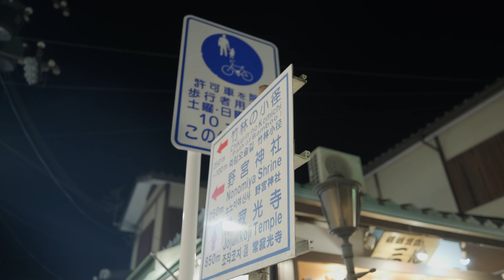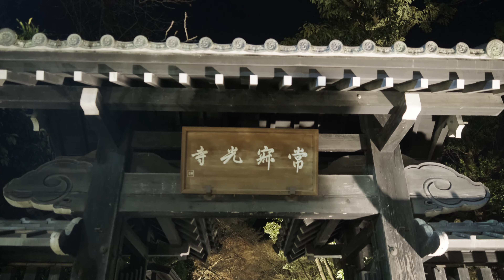【FUJIFILM X-T4】 京都嵐山花灯路を撮影してきました。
photographed the Kyoto Arashiyama Hanatouro.（Kyoto, Japan）
今年で最後となる京都嵐山花灯路を撮影して来ました、ライトアップされた夜の渡月橋と山裾、水辺など、雄大で美しい夜の自然景観が撮影出来ます。
竹林の小径での撮影ではロールが小刻みになってしまい見難くて申し訳ありません。

Camera:FUJIFILM X-T4
Lense:XF18mmF1.4 R LM WR
動画設定
4K（3840×2160）24p ISOMAX3200
WB 3200K

0:00：OP
0:12：渡月橋周辺のライトアップ
4:57：竹林の小径ライトアップ
8:27：小倉池ライトアップ
9:07：常寂光寺（じょうじゃっこうじ）ライトアップ

【FUJIFILM X-T4】 京都 瑠璃光院　秋の夜間特別拝観を撮影してきました。

【FUJIFILM X-T4】 京都 東福寺の紅葉を撮影してきました。Photographing autumn leaves at Tofukuji Temple in Kyoto.（Kyoto, Japan）

【FUJIFILM X-T4】 京都 瑠璃光院　秋の特別拝観　少し早い紅葉を撮影してきました。Photographing Rurikoin in Kyoto.（Kyoto, Japan）

【FUJIFILM X-T4】 京都 永観堂ライトアップ 放生池に映る紅葉を撮影してきました。Photographing eikando in Kyoto.（Kyoto, Japan）

【FUJIFILM X-T4】ジンバル撮影 京都 龍安寺 方丈庭園と池泉回遊式庭園の青もみじを撮影してきました。Photographing Ryoanji Temple in Kyoto.

【FUJIFILM X-T4】ジンバル撮影　京都　醍醐寺　仁王門から無量寿苑を撮影してきました。Photographing Daigoji Temple in Kyoto.（Kyoto, Japan）

【FUJIFILM X-T4】 京都八瀬 瑠璃光院拝観の時期がやってきました。 It's time to visit Rurikoin in Yase, Kyoto.（Kyoto, Japan）

【FUJIFILM X-T4】手持ち撮影　京都 蓮華寺　閑静な自然の情緒豊かな庭園となっています。Walking Around Arashiyama renge-ji（Kyoto, Japan）

FUJIFILM X-T4】ジンバル撮影　京都 圓光寺を散策してきました。 Walking Around Ichijoji Enkouji Temple（Kyoto, Japan）

【FUJIFILM X-T4】ジンバル撮影　京都 東福寺　通天橋と青もみじ庭園を散策して来ました。 Walking Around TOFUKU-JI Temple（Kyoto, Japan）

【FUJIFILM X-T4】ジンバル撮影　京都 嵐山　竹林の小径を散策して来ました。 Walking Around Arashiyama Bamboo Forest（Kyoto, Japan）

【FUJIFILM X-T4】手持ち撮影　京都 祇王寺　真夏でも苔は綺麗でした。Walking Around Arashiyama Gio-ji（Kyoto, Japan）

【Kiyomizu-dera】Walking around Kiyomizu-dera Temple in Kyoto in midsummer(清水寺散歩)  Summer 2021

【FUJIFILM X-T4】ジンバル撮影　京都 東福寺　三門～偃月橋を散策してきました。 Walking Around TOFUKU-JI Temple（Kyoto, Japan）